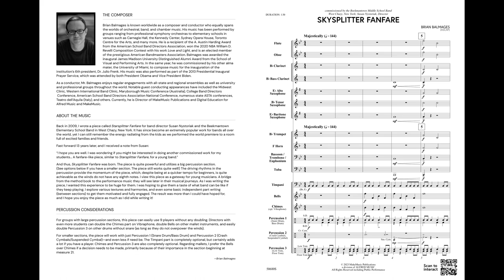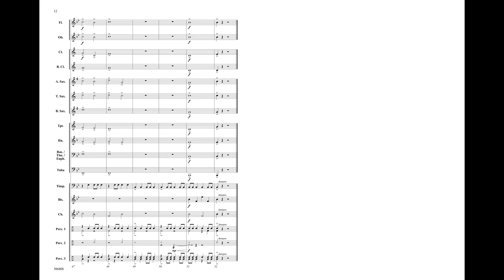Skysplitter Fanfare, by Brian Balmages – Score & Sound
Skysplitter Fanfare
By Brian Balmages
00-50680
Series: MakeMusic First Performance Band
Grade: 0.5
Skysplitter Fanfare sounds quite mature yet is extremely playable by beginning ensembles. Driving percussion parts are designed to accommodate large or small sections, and wind players only see quarter, half, and whole notes. Brian Balmages has written a significant powerhouse opener for your youngest musicians!